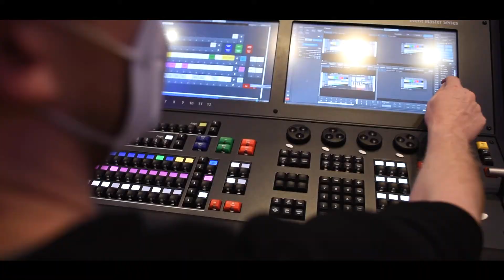Digital und hybrid Tagen bei Maritim - Tutorial 3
Herzlich willkommen bei den Maritim Hotels! Einige unserer Kunden wollen aktuell klassische Veranstaltungskonzepte im hybriden oder digitalen Format umsetzen. Zusammen mit unseren kompetenten Technik-Partnern machen wir dies in all unseren Hotels möglich. Erfahren Sie in unserem dritten Tutorial zu diesem Thema mehr über notwendige Fragen am Anfang der Planung sowie über mögliche Lösungen im Zusammenhang mit Aufbauten, Setups und Szenarien.